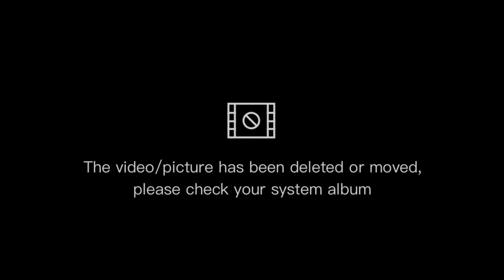Gajar ka halwa گاجر کا حلوہ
Ingredients

carrot      6kg
ghee        3cup
cardamom 12
milk         1 liter
dry fruit  1 cup
sugar      6 cup
khoya     1 kg

Method
First sooty the cardamom seeds in Ghee or butter on medium flame, Next add sugar and milk and then let the milk simmer along with sugar on medium flame, once the sugar is dissolved in the milk then add crushed carrots and cook on high flame.Then let the carrots cook until the ghee appears ,keep stirring while cooking. Finally add pinch of salt and dry fruit and mix well and serve.